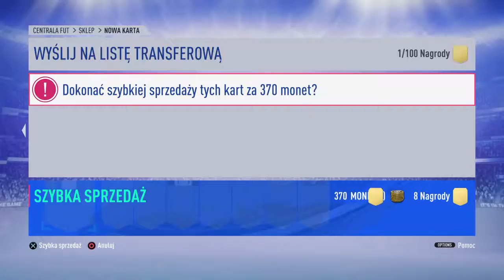FIFA 19 Nagrody Squad battles #3